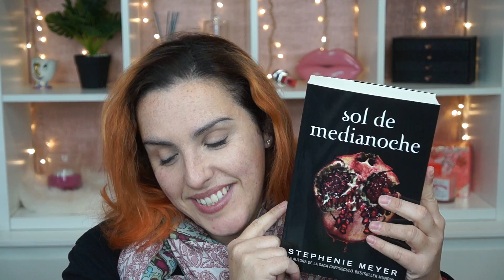REGALOS NAVIDAD, Revistas y compras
8 BROCHAS:

16 BROCHAS Y MANTA:

COPIA FOREO AMAZON

INFO TÉCNICA

MUEBLES IKEA:

CAJONERA KULLEN

INTRO

Diego Sariñana

MÚSICA